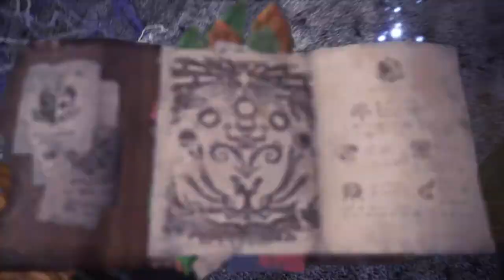MHW Iceborne ft RoJoGoPa Uma Ferida Repugnante - Manto de Bandido +